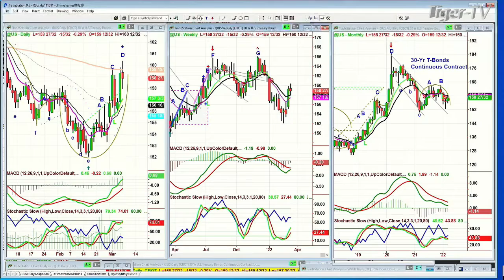March 7th, 10AM ET Market Update on TFNN - 2022